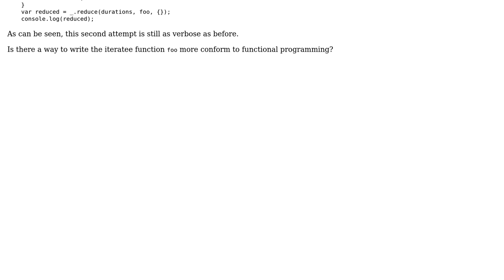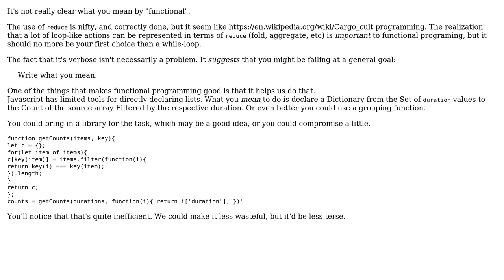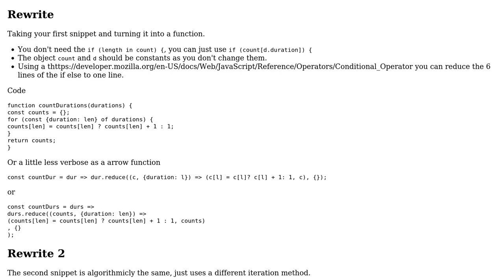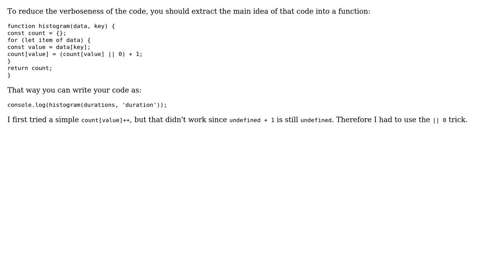Code Review: Counting duration values (3 Solutions!!)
Code Review: Counting duration values

With thanks & praise to God, and with thanks to the many people who have made this project possible! | Content (except music & images) licensed under CC BY-SA | Music | Images & others | With thanks to user XoXo user ShapeOfMatter user Roland Illig user Blindman67 user 200_success and the Stack Exchange Network Trademarks are property of their respective owners. You are responsible for your own actions.